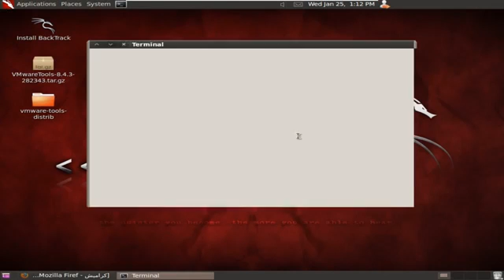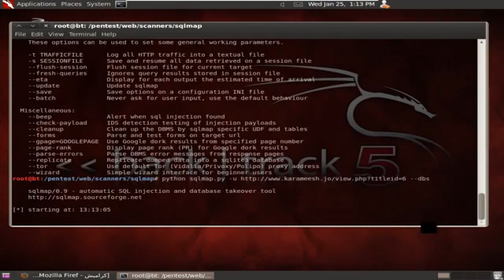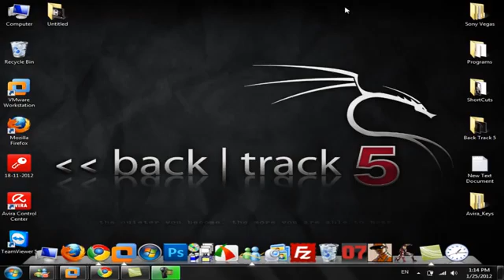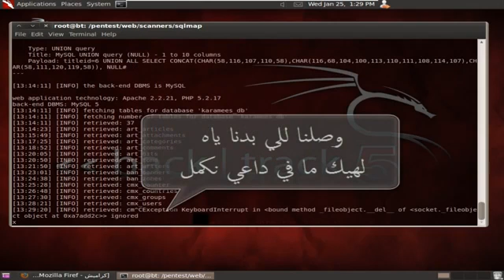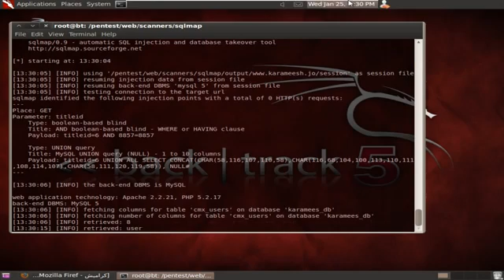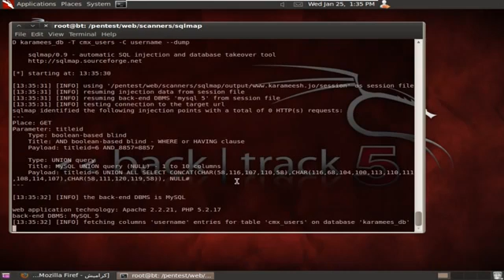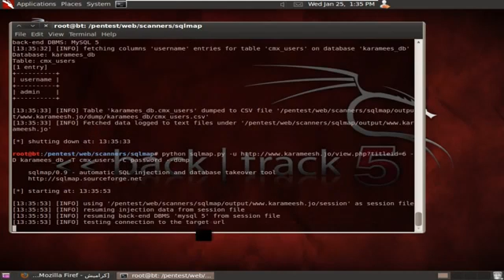شرح اختراق المواقع بواسطة باك تراك 5 Back Track حسين المهندس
لاتنسو الاشتراك ليصلكم كل جديد